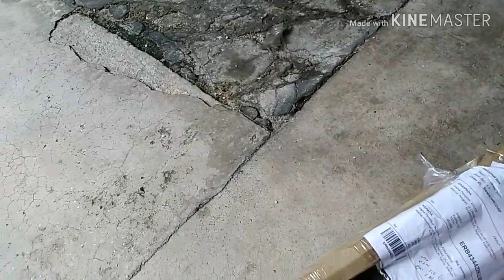CARA TUKAR GLASS MOULDING OUTER DEPAN PERODUA VIVA (D.I.Y. JER)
ASSALAMUALAIKUM DAN HAI GAISS. Bertemu kembali kita di video yang menarik ini.

Tengok mould cermin merekah dan koyak?.. Bukak pintu perasan bawahnya berkarat?..

Anda pasti perasan mould cermin bahagian tingkap cermin getah koyak dan merekah. Fungsi mould cermin ni menghalang air masuk ke dalam pintu dan mengelakkan berkarat pada bahagian getah pintu.

Selamat Menonton Gais..